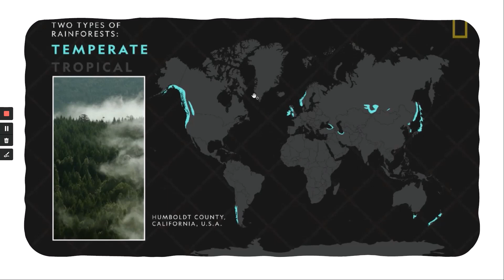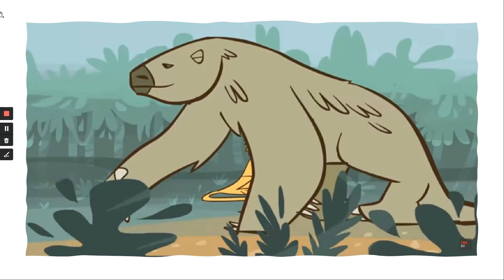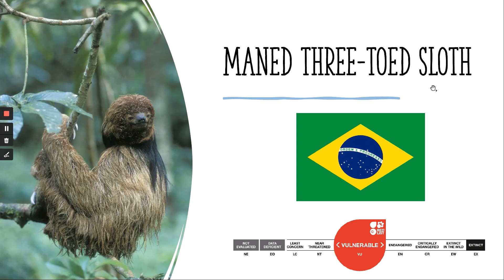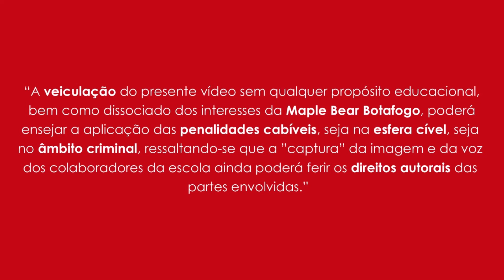Ms. Ana - Brazilian bears: Sloths